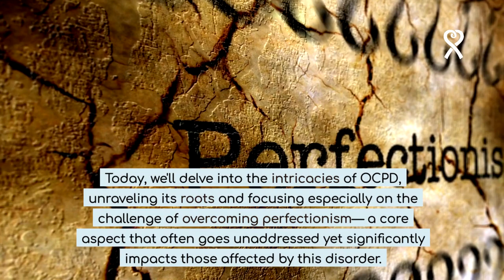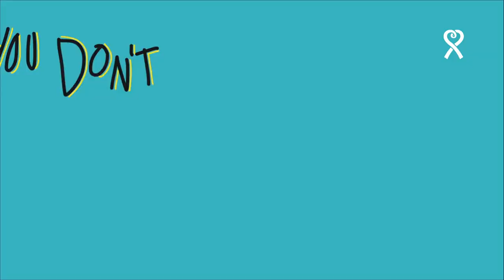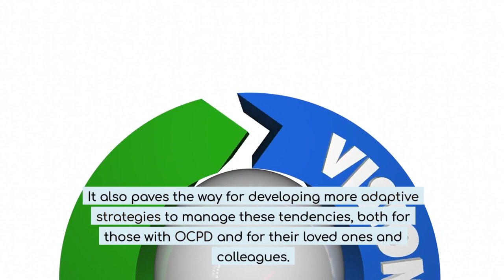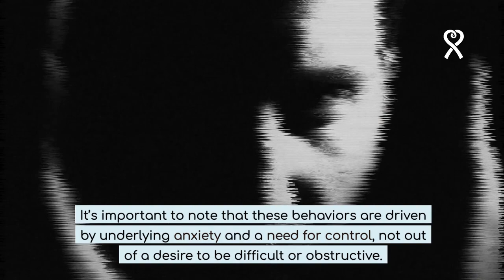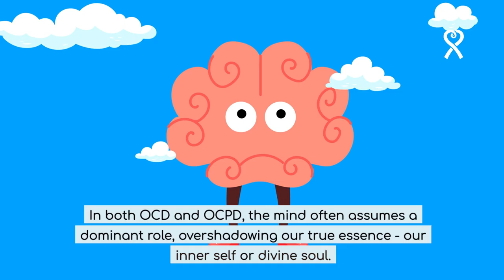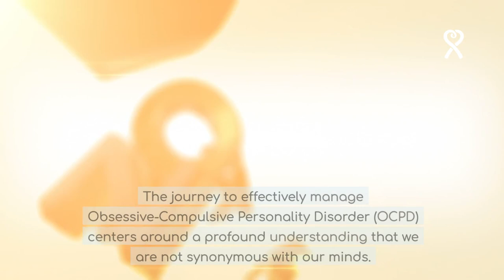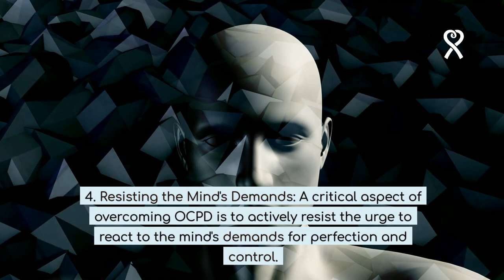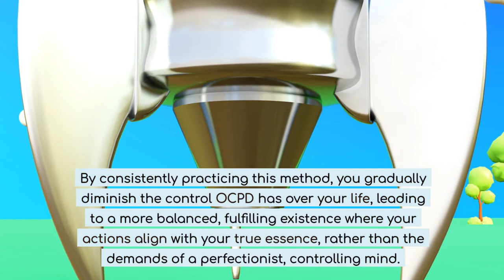OCD Personality Disorder: A Deep Dive with Mike Clark into Overcoming Perfectionism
Welcome to 'Mindful Journey To Joy' with Mike Clark, where we explore the transformative journey of overcoming Obsessive-Compulsive Personality Disorder (OCPD). In this video, 'OCD Personality Disorder: A Deep Dive with Mike Clark into Overcoming Perfectionism,' Mike, with over 30 years of experience in dealing with OCD and a profound understanding of OCPD, shares his insights on mastering the mind and conquering perfectionism.

In this comprehensive guide, Mike delves into the world of OCPD, explaining its nuances and how it differs from OCD. He addresses the often misunderstood aspects of perfectionism, organization, and control, and reveals how these traits, when unmanaged, can dominate our lives. Mike's approach is not just about managing symptoms but understanding their root causes – primarily anxiety – and learning how to counter them with mindfulness and awareness.

This video is an invitation to recognize and separate our true essence from the mental constructs of OCPD. Mike introduces the effective STOP method, a simple yet powerful tool to break free from the compulsions of perfectionism and control. He emphasizes the importance of not just reacting to the mind's demands but instead, observing and understanding them from a place of calm and clarity.

If you're seeking deeper understanding and practical techniques to manage OCPD, or simply wish to explore the realms of mindfulness and mental wellness, this video is for you. Join us on this journey towards a life of balance and inner peace.

Let's embark on this path together, from understanding to healing.